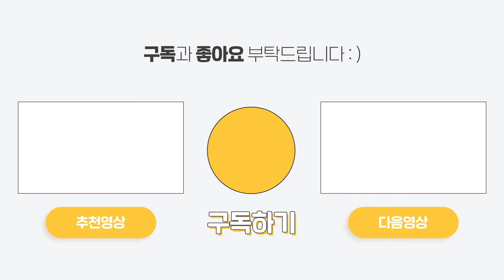[ENG SUB] 지석진 롤스로이스 던 리뷰! 5억짜리 스포츠카?! 도색만 4000만원?! 리뷰하다가 계약까지?! [Jee's ‘Rolls-Royce Dawn’ Review]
안녕, 편세님들!
오늘은 자동차계의 귀족, 아스팔트 위의 요트!
롤스로이스 리뷰를 하러 롤스로이스 청담 부티크에 왔어!
오늘 시승할 차는 바로 4인용 오픈 스포츠카, 롤스로이스 던!!!

600마리의 말이 끄는 힘, 크롬을 깎아 만든 내부 인테리어
자동으로 닫히는 문까지!
하나부터 열까지 놀랍지 않은 게 없어!
뚜껑 열고 한 번 달려볼까!!??

우리 편세님들!
다음 주에 만나요!! 안녕~!